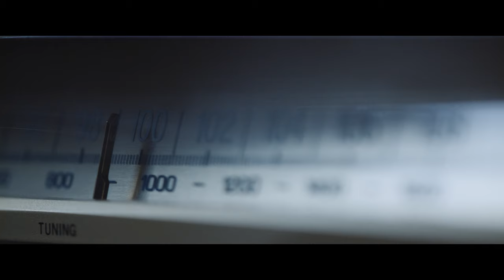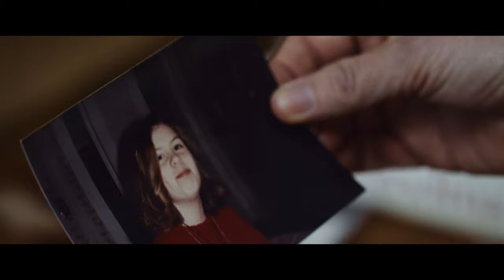Janet Simpson - I'm Wrong (Official Video)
From Janet Simpson's album, 'Safe Distance'. Out on Cornelius Chapel Records March 19, 2021.

Credits :
Directed and filmed by Team Dujour

Band :
Janet Simpson
Robert Wason : Bass
Will Stewart : Guitar
Tyler McGuire : Drums